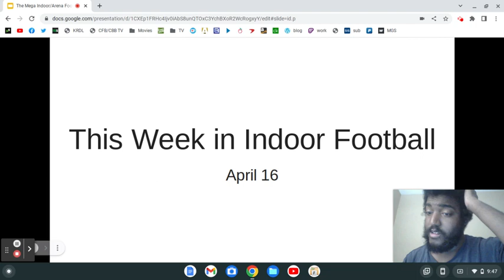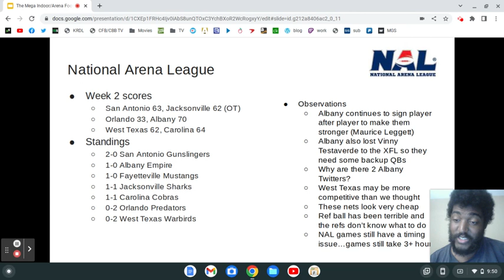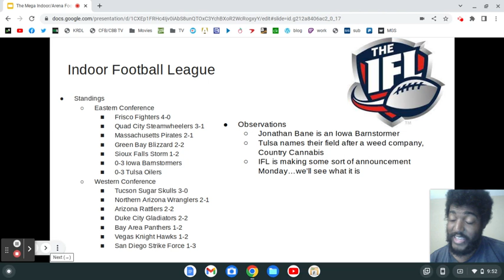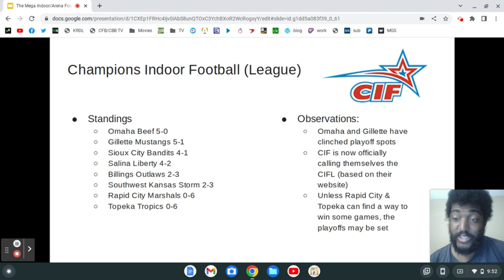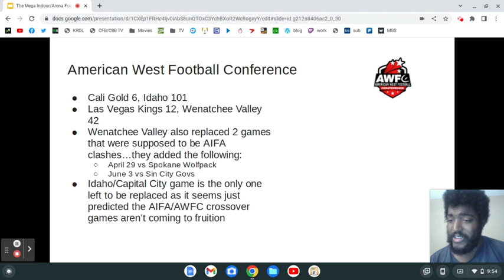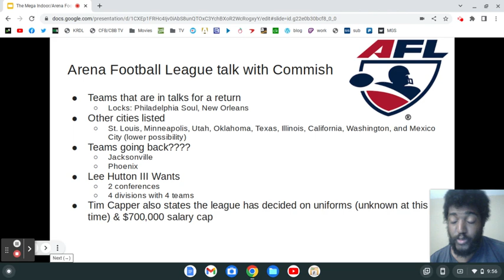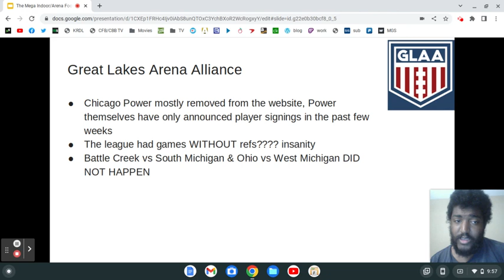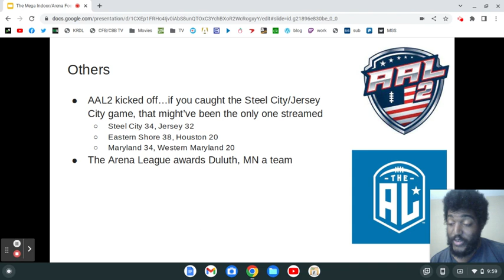This Week in Indoor Football (4/16/23)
The comedy show is coming, and don't worry it's not AB this week.